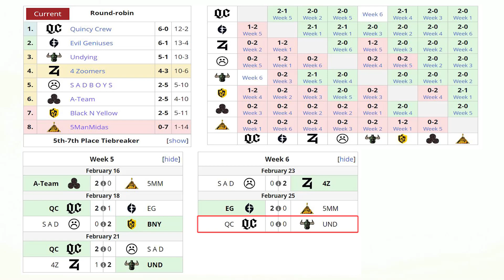UNDYING vs QUINCY CREW [BO3] - Sacan los PROHIBIDOS! "Timado" - DPC NA 2021 UPPER DIVISION DOTA 2